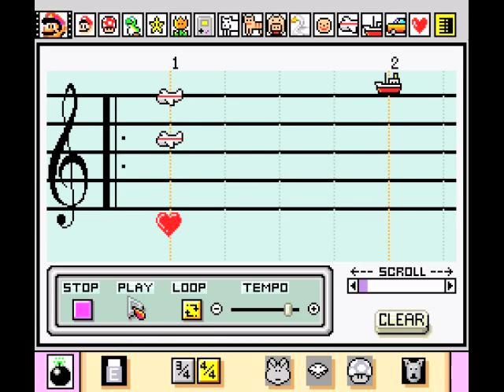Trial from Phoenix Wright: Ace Attorney on Mario Paint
Here is the Trial music from Phoenix Wright: Ace Attorney. It was arranged using the music editor found in the Super NES game Mario Paint, which was released in 1992.

This video is dedicated to KennyNwasad (wasad), the biggest Phoenix Wright fan I've ever known.